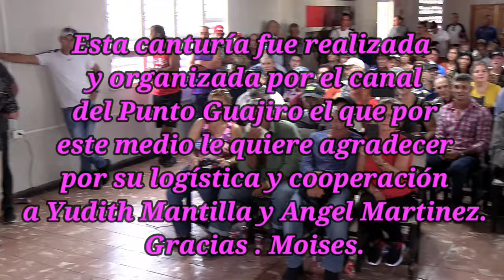Anamarys Gil y Aramis Padilla. Nueva Paz. Abril 26 / 2024.